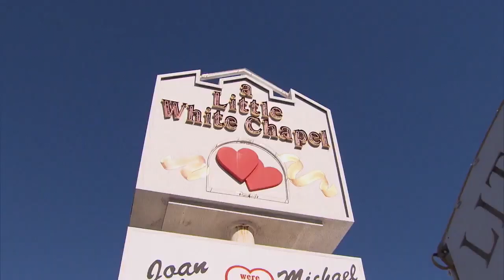FIRST LOOK: The Couples Hit the Road | The Bachelor Presents: Listen To Your Heart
Next week on The Bachelor Presents: Listen To Your Heart, the final four couples hit the road in private tour buses to Las Vegas.

The Bachelor Presents: Listen to Your Heart

The Bachelor Presents: Listen to Your Heart unites two of the most emotionally powerful forces in human life: music and love, as 20 single men and women embark on an incredible journey to find love through music. Singing well-known songs, both individually and as couples, they will look to form attractions through the melodies, find and reveal their feelings, and ultimately fall in love.

The eligible bachelors and bachelorettes will meet and explore their relationships while living together and going on Bachelor-style dates that focus on music. Once the couples commit to each other, it will be time to take their relationship to the next level. The harmony of the couples will be tested through musical challenges, including live performances judged by some of the biggest names in the music business. Ultimately, the couples whose performances reveal their love and devotion to one another will continue to be given a chance to further their relationships until only one couple is left standing.

➤ Want more Bachelor Musical Moments? Catch the highlights here ➤

➤ Check out this playlist for MORE Bachelor proposals from across the world!